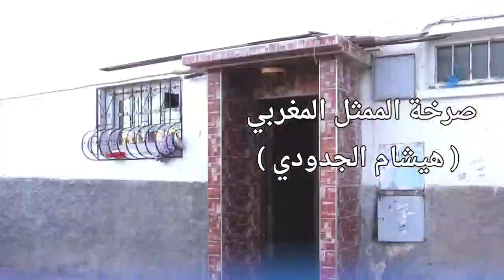صرخة الممثل المغربي _ نداء إلي الثقافة _ ( هيشام الجدودي ) نمودج للفنان